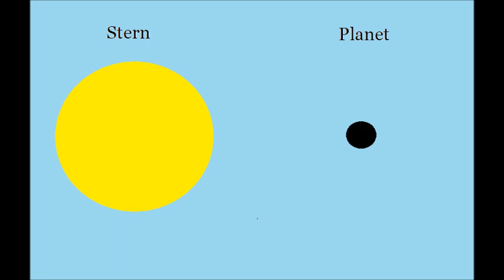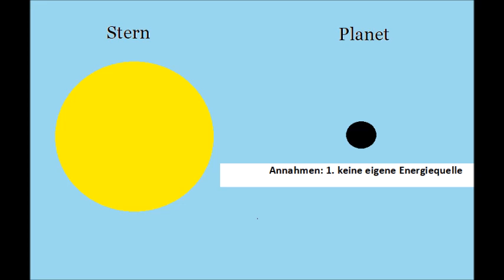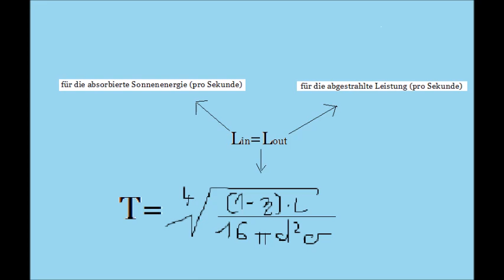Was versteht man unter der Gleichgewichtstemperatur?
In diesen Video erkläre ich euch, was man unter der Gleichgewichtstemperatur versteht! Leider war ich mir nicht mehr sicher, was man unter den schwarzen Körper versteht, daher schreibe ich es hier rein.
Ein Schwarzer Körper absorbiert vollständig alle auftreffende Strahlung, während reale Körper immer einen Teil davon zurückwerfen.

Lasst, wenn euch das Video gefallen hat einen Like oder Abo da.